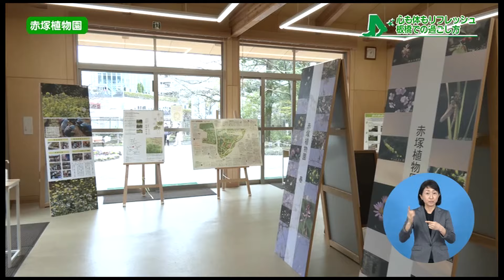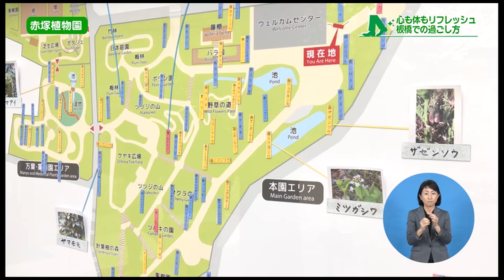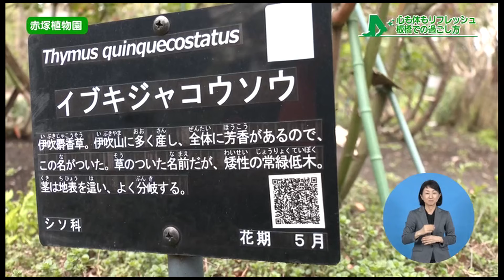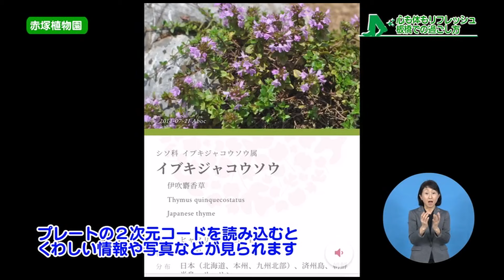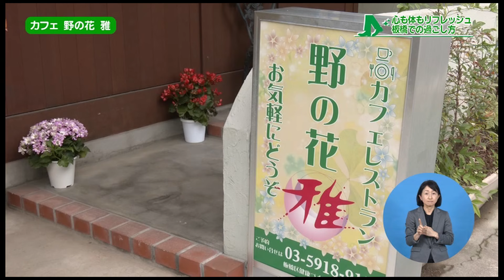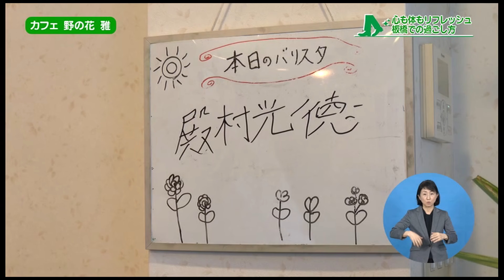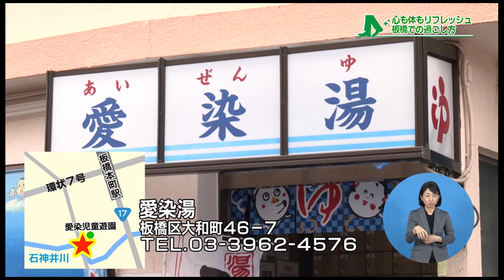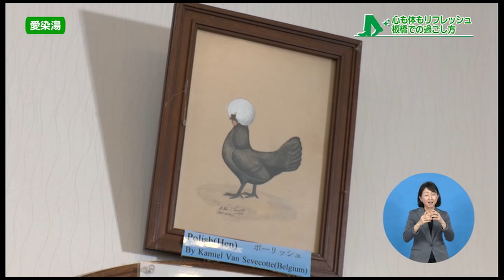魅力発信！いたばしナビ 第121回テーマ「板橋区癒しスポット４選」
新年度がはじまって一カ月。
少し疲れが出てきている方もいらっしゃるのではないでしょうか？

そんなあなたに、板橋区の「癒し」スポットをご紹介！
自然・動物・おいしい食べ物・お風呂。
５月の休日は、区内の癒しスポットをめぐり、心も体もリフレッシュしませんか？？

00:29　赤塚植物園　「自然に癒されよう」
05:12　板橋こども動物園　「かわいい動物に癒されよう」
06:06　カフェ 野の花 雅　「健康的でおいしいものを食べて癒されよう」
10:46　愛染湯　「お風呂に入って癒されよう」